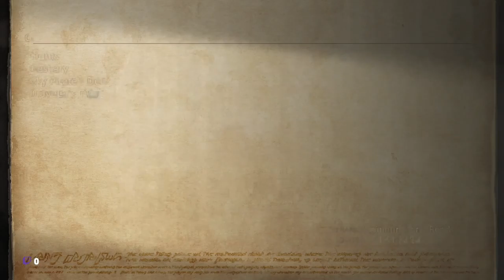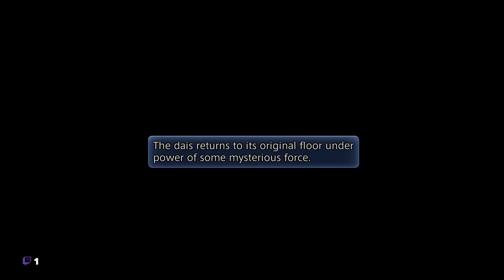Final Fantasy XII: The Zodiac Age Casual Playthrough | Day 24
I almost didn't stream today. And I wanted to stream today.

00:00 Hunting
4:57:45 Boss fight
5:26:18 Hunting All characters and footage belong to Square-Enix. we do not claim rights over any of the characters. All rights belong to their respective owners.